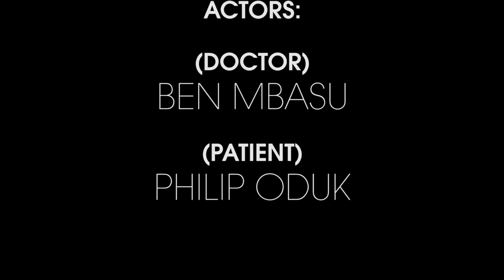DIACEL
An experimental project illustrating my view on the impact of motion graphics and it's technologies in the near future. Learnt a lot from this project, and looking to do more!

Special thanks to all who helped in making this project come alive!